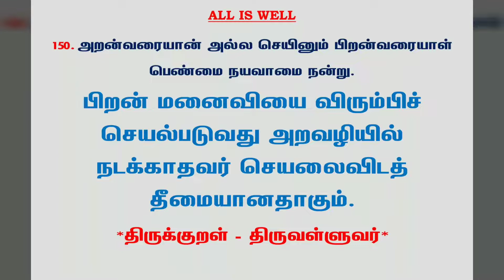#381 | தினம் ஒரு திருக்குறள் | குறள் 150 அறன்வரையான் அல்ல | Daily one thirukkural | Kural 150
குறள் 150:

அறன்வரையான் அல்ல செயினும் பிறன்வரையாள்
பெண்மை நயவாமை நன்று.

AranVaraiyaan Alla Seyinum PiranVaraiyaal
Penmai Nayavaamai Nandru.

கலைஞர் மு.கருணாநிதி உரை:

பிறன் மனைவியை விரும்பிச் செயல்படுவது அறவழியில் நடக்காதவர் செயலைவிடத் தீமையானதாகும்.

மு.வரதராசனார் உரை:

ஒருவன் அறநெறியில் நிற்காமல் அறமில்லாதவைகளைச் செய்தாலும், பிறனுக்கு உரியவளின் பெண்மையை விரும்பாமல் வாழ்தல் நல்லது.

சாலமன் பாப்பையா உரை:

அறம் செய்யாமல் பாவத்தையே செய்பவனாக இருந்தாலும் அடுத்தவனின் உரிமை ஆகிய மனைவிமேல் ஆசைப்படாமல் இருப்பது நல்லது.

பரிமேலழகர் உரை:

அறன் வரையான் அல்ல செயினும் - ஒருவன் அறத்தைத் தனக்குரித்தாகச் செய்யாது பாவங்களைச் செய்யுமாயினும், பிறன் வரையாள் பெண்மை நயவாமை நன்று - அவனுக்குப் பிறன் எல்லைக்கண் நிற்பாளது பெண்மையை விரும்பாமை உண்டாயின், அது நன்று. (இக்குணமே மேற்பட்டுத் தோன்றும் என்பதாம். இவை நான்கு பாட்டானும் பிறன் இல் விழையாதான்கண், குணம் கூறப்பட்டது.).

மணக்குடவர் உரை:

அறத்தை வரையாதே அறமல்லாதன செய்யினும் பிறனிடத்து ஆளானவளது பெண்மையை விரும்பாமை நன்று. இஃது ஓரறமுஞ் செய்திலனாயினும் நன்மை பயக்குமென்றது.

திருக்குறளார் வீ. முனிசாமி உரை:

ஒருவன் அறத்தினைத் தனக்கு உரித்தாகச் செய்யாமல் புறம்பான தீமைகளையே செய்பவனானாலும், பிறனுடைய உரிமை எல்லைக்குள் இருப்பவளது பெண்மையை விரும்பாமல் இருப்பது நல்லதாகும்.

Translation:

Though virtue's bounds he pass, and evil deeds hath wrought;
At least, 'tis good if neighbour's wife he covet not.

Explanation:

Though a man perform no virtuous deeds and commit (every) vice, it will be well if he desire not the womanhood of her who is within the limit (of the house) of another.